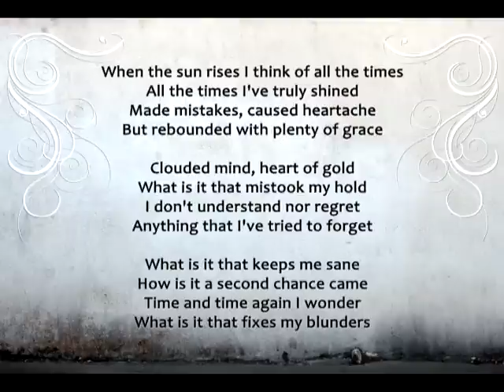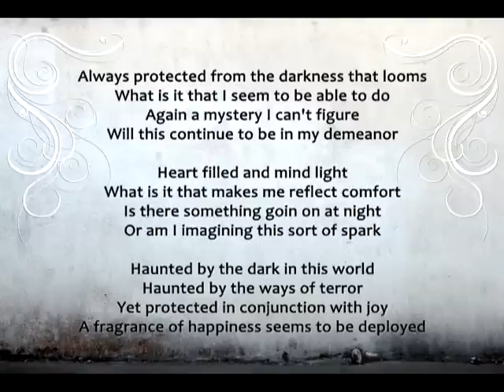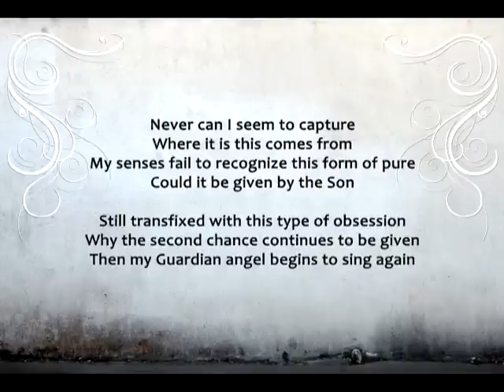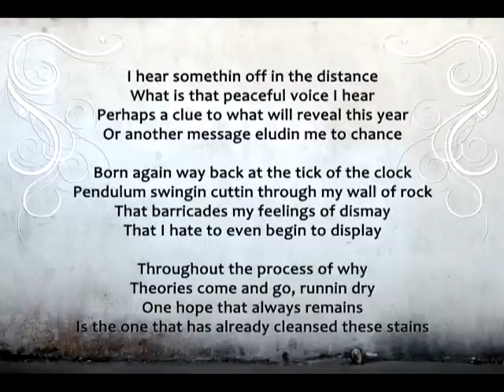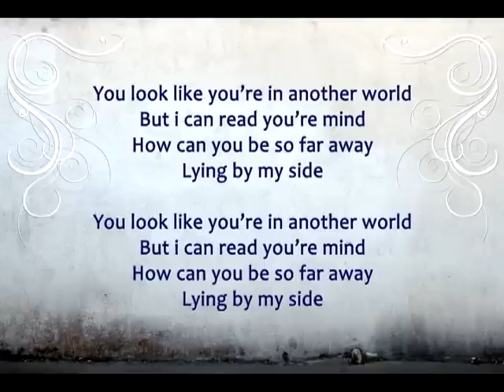Sir Pure - "Second Chances" w/Lyrics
[Listen/Watch in 480p for best quality]
Instrumental by: Anno Domini
Chorus by: Beverly Craven
Verses written/performed by: Sir Pure
Mixed/Mastered by: Sir Pure

Anno Domini mixed the Beverly Craven sample along with his instrumental.